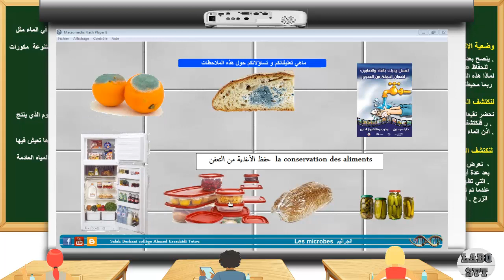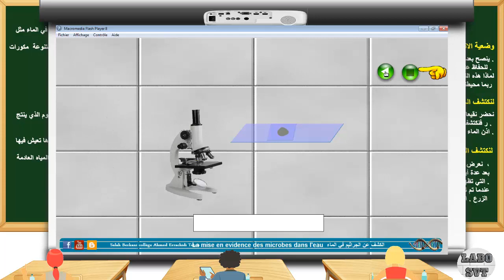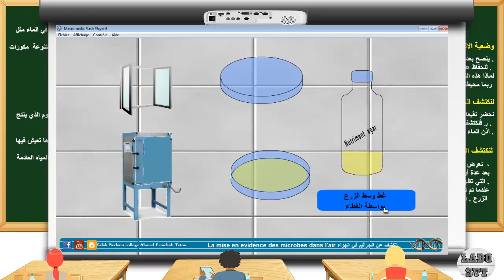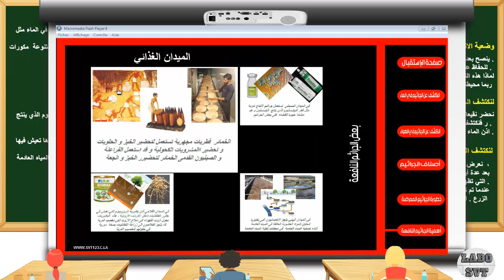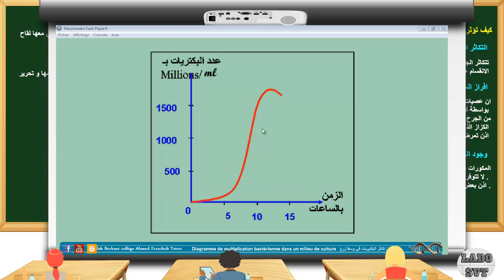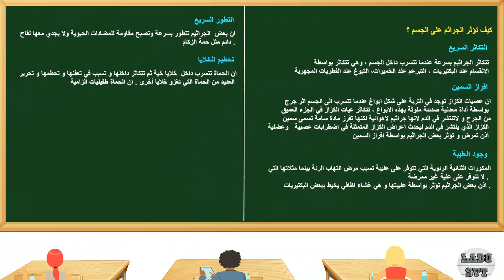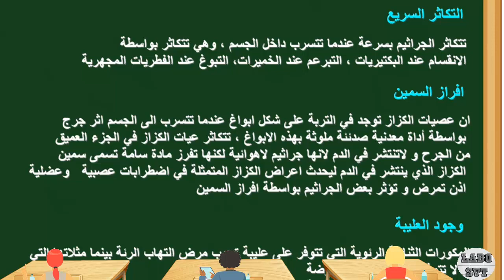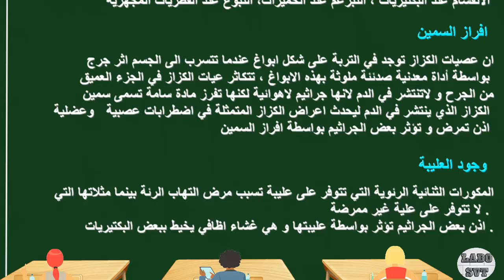الجراثيم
هذا الفيديو من انتاج الاستاذ صالح بركاني مدرس بالثانوية الاعدادية احمد الراشدي بتطوان المغرب موجه الى تلاميذ السنة الثالثة ثانوي اعدادي مسلك عادي  يتطرق الى وحدة الجراثيم مقطع المناعة
لتحميل الموارد الؤقمية المستعملة في هذه الخصة زوروا الرابط التالي